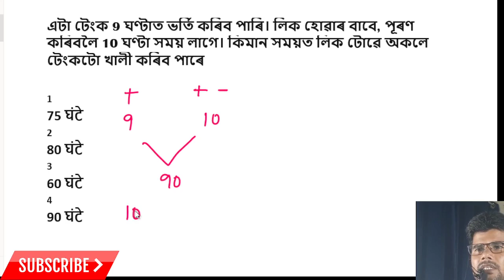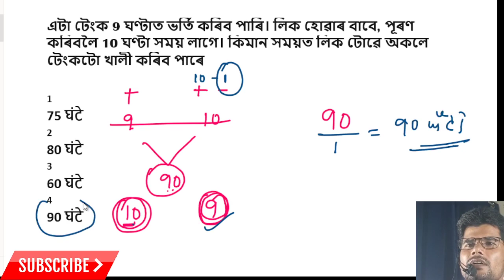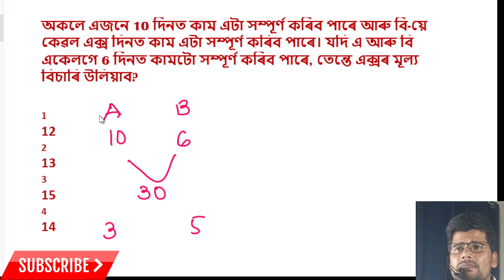time and work | समय और कार्य ट्रिक | part-2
video highlights:-

work and time maths
maths tricks
Ssc cgl maths
ns concept
Ns concept
nsconcept

【Always Be Happy, Keep Smile 】

★ रेलवे  ★पुलिस   ★बैंक   ★SSC  ★ASSAM GOV. EXAM *सभी प्रतियोगी परीक्षा के लिए